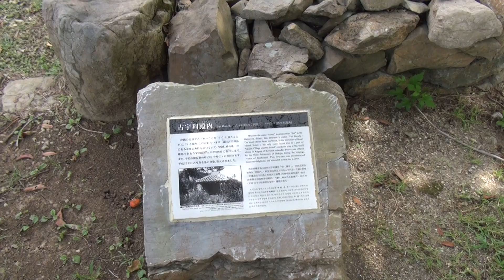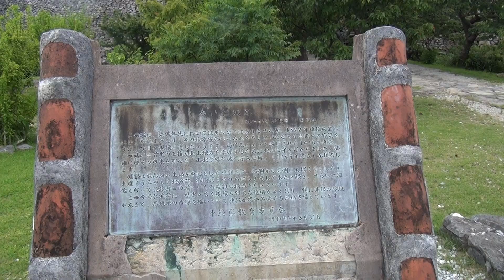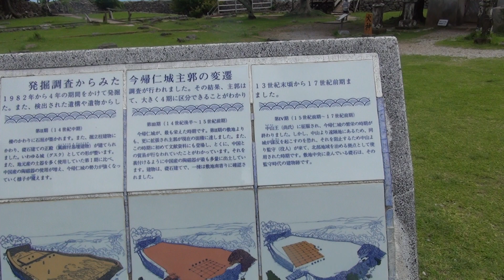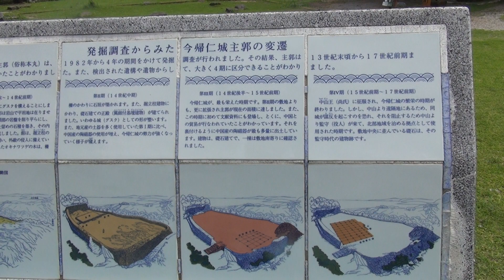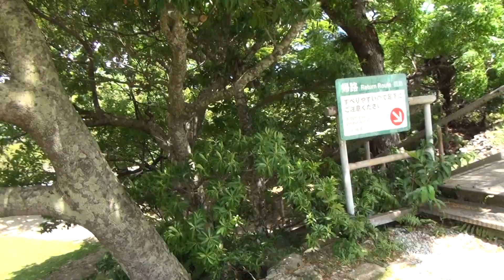今帰仁城跡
今帰仁城（なきじんぐすく、なきじんじょう、別名：北山城（ほくざんじょう、ほくざんぐすく））は、沖縄県国頭郡今帰仁村に位置する城跡です。
14世紀、琉球王国成立以前に存在した北山の国王・北山王の居城でした。国の史跡に指定されています。
　伝説によれば、今帰仁世の主が築いたと伝わりますが、伝説上の王統・舜天王統（源為朝の子孫）が始まるよりも前の事だと言われています。しかし利勇の反乱により世主は滅亡しました。なお、現在までに発見された城郭跡は13世紀頃の築城と推定されています。
　琉球王国の初めての正史である『中山世鑑』や『中山世譜』によれば、伝説王・舜天の兄(異母弟とも)、大舜とその子が城主となり、のち舜天二世・舜馬順煕の子、今帰仁世の主が城主となりました。なお、この代の今帰仁世の主の二世（不詳）の養子となり今帰仁城主を継いだのが英祖王の次男、湧川王子と言われています。
　湧川王子と子孫は代々城主を継ぎますが、係累の怕尼芝（はにじ・羽地按司の当て字の可能性も指摘されている）に討たれ、それまでの城主係累は滅亡、離散しました（その子孫に護佐丸がいる）。それにより北山王国が始まりました。怕尼芝より前代は伝記と系譜だけで年代は分かっていないため伝説に近いといわれています。
　明の洪武帝『明太祖実録』に北山王国の朝貢と今帰仁城の事が記述されています（現存する文献上、最も古い記録）。
　1416年、北山王国は攀安知（はんあち・攀安知や怕尼芝は、個人名ではなくいずれも称号名「羽地」の漢字音訳と考えられている。）の代で中山王尚巴志に滅ぼされましたが、以後は北山監守が置かれました。しかし1609年の薩摩藩による琉球侵攻後、1665年（康熙4年）には廃止されました。
　現在も石垣などの遺構の整備が進み、今帰仁城跡として1972年（昭和47年）5月15日に国の史跡に今帰仁城跡として指定されました。門から城の中心部へと向かう階段（戦後に造られたもの）の左右にはカンヒザクラの並木があり、毎年1月末 - 2月初めに開花します。本部町の八重岳などと並び、桜の名所として知られています。城内には志慶真乙樽歌碑や山北今帰仁城監守来歴碑記などの碑もあります。
　2000年（平成12年）11月に首里城跡などとともに、琉球王国のグスク及び関連遺産群としてユネスコの世界遺産（文化遺産）に登録されました（登録名称は今帰仁城跡）。
　2006年（平成18年）4月6日、日本100名城（98番）に選定されました。
　2010年（平成22年）2月22日に国の史跡地域が追加され、史跡名称が今帰仁城跡 附シイナ城跡へ改められました。

2020年7月撮影